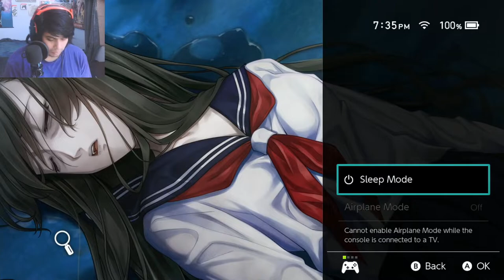Oh No... | Famicom Detective Club Pt. 2